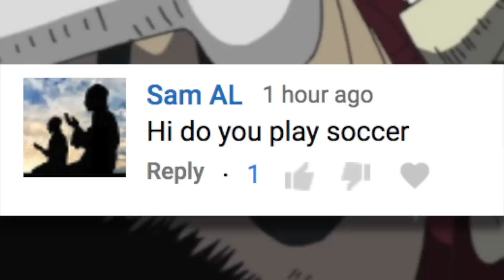Garp Explained | One Piece 101 (2.0)